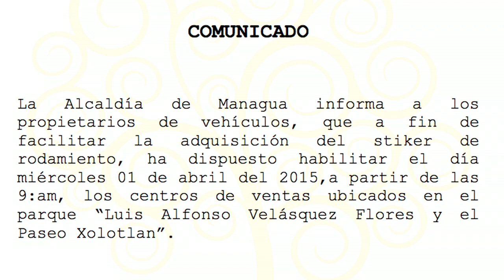Sticker de rodamiento se podrá comprar el miércoles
La Alcaldía de Managua informó que se dará un día más para poder obtener el documento vehicular